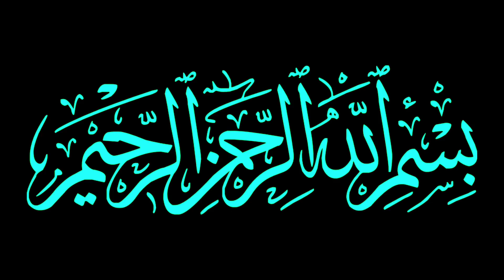Eid 2022 - ईद का चांद देखकर 3 काम मत करना || Eid Ka Chand Dekhkar 3 Galti Mat Karna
Assalamualaikum friends,

Share more.

Allah Hafiz .

Syed ali